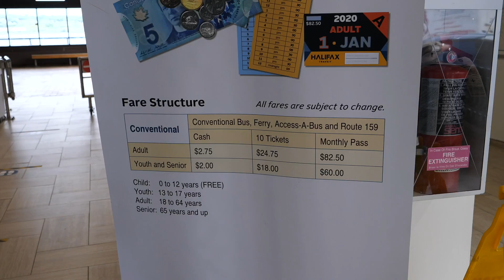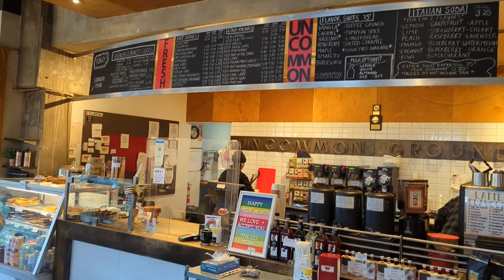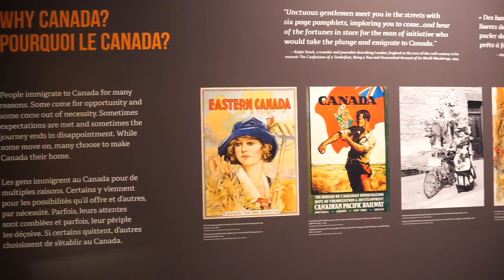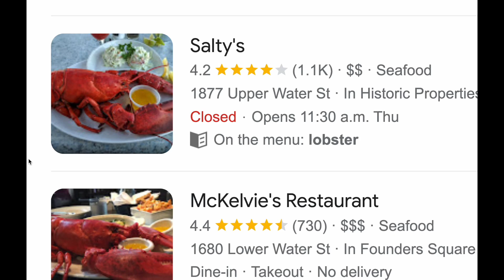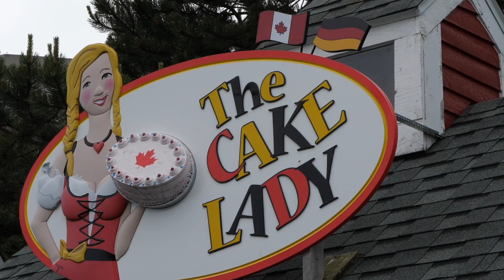10 Things to do in HALIFAX (Travel Guide to Halifax, Nova Scotia) 🇨🇦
Welcome to Halifax, Nova Scotia! A quickly growing Canadian city with a lot to see and do. Here are 10 ideas, all accessible near downtown Halifax.

0:00 - Intro
0:18 - Walk the Waterfront
1:01 - Take the ferry
2:00 -  Explore Dartmouth
2:29 - Local Coffee Shops
3:25 - Visit Pier 21
4:41 - Explore Point Pleasant Park
5:34 - Local Foods + Best Places to Eat
6:42 - Local Drinks to Try
7:38 - Explore Downtown
8:47 - Friendly Locals
9:46 - Final Thoughts

The New Travel is an independent media project entirely made by one person - me, Dan Vineberg. I have no team, no editor, and no producer telling me what I can or cannot say.